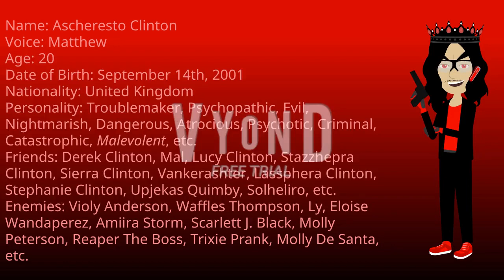Introducing My New OC Clinton Troublemaker On Vyond! #7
Guys, I introduced my new OC Clinton Troublemaker on Vyond! His name is Ascheresto Clinton! He is going to kidnap and kill my OC Friends and befriends with my OC Clinton Enemies!

If you want to feel free to use this avatar, please ask me permission and don't forget to give me a credit!